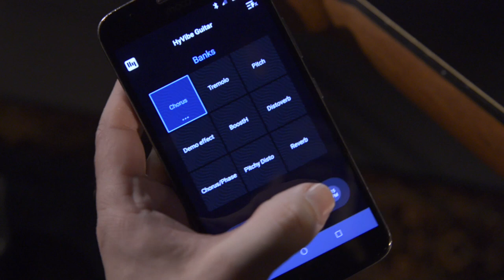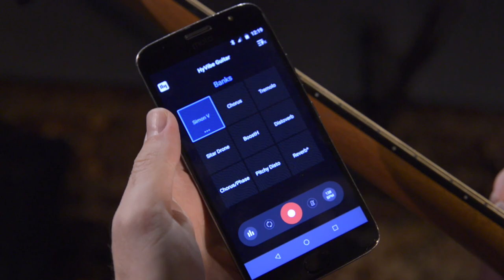La guitare Lâg HyVibe : EQ programmable avec accordeur, métronome et batterie longue durée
Les guitares Lâg Hyvibe sont équipées d'un système proposant une égalisation programmable ainsi qu'un accordeur et un métronome directement intégrés dans la guitare, le tout avec une longue autonomie de fonctionnement au niveau de la batterie.

- Une acoustique de haut niveau
- Une guitare auto amplifiée grâce aux vibrations
- Un processeur multieffets
- Un connexion Bluetooth
- Boucle, enregistrement et partage
- Une application HyVibe pour Smartphone
- Une égalisation programmable et un accordeur
- Un métronome
- Une batterie longue durée
- Une entrée et une sortie jack standard